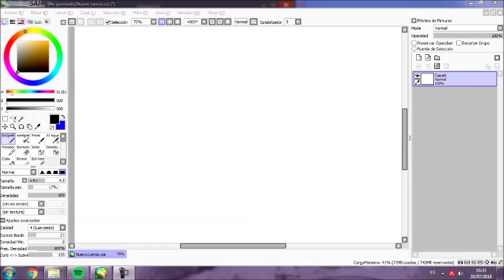Sunset SpeedPaint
Song: To Zanarkand-Final Fantasy X
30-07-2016